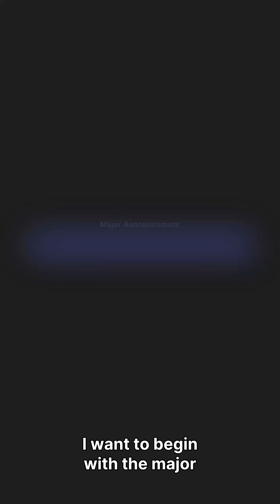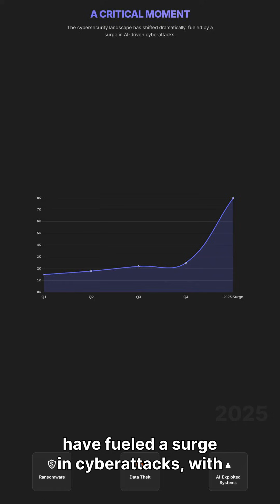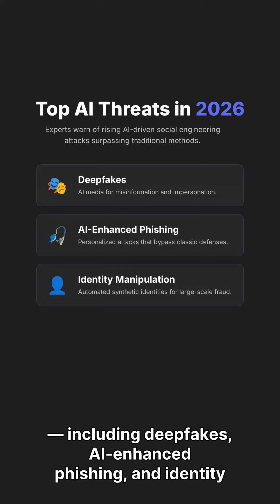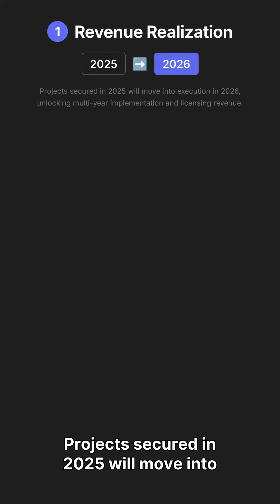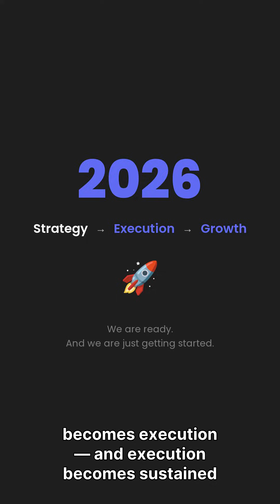VISM Visium Technologies Happy Holidays from CEO Mark Lucky Shareholder message!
Happy Holidays from Mark B. Lucky and Visium Technologies, Inc. is a provider of cyber security visualization, data analytics, and automation. The Company is focused on digital risk management, cybersecurity, and technology services for network security, cloud, mobility solutions, and the Internet of things (IoT). The Company provides cybersecurity technology solutions, tools, and services to support commercial enterprises and government's ability to protect their data. Its TruContext technology, developed by MITRE Corporation and powered by CyGraph, provides visualization, advanced cyber monitoring intelligence, analytics and automation to help reduce risk, simplify cyber security and deliver better security outcomes. Its solutions are used in various sectors, such as the financial sector, healthcare, and others
VISIUM TECHNOLOGIES, INC.

Visium Technologies, Inc.'s strategic pivot to become a pure-play Artificial Intelligence (AI) company, focusing on the launch of its proprietary platform, TruContext™. TruContext is described as the "First Fully Transparent Agentic AI Platform," designed to eliminate "hallucinations" and provide verifiable, mission-critical intelligence for highly regulated sectors such as defense, cybersecurity, and critical infrastructure. The material emphasizes that this Agentic AI allows the platform to reason, plan, and execute complex tasks with full explainability and audit trails, setting it apart from traditional "black box" AI solutions. Furthermore, the documents, including a press release and LinkedIn updates, highlight the company's aggressive strategy to capture market share in the rapidly expanding AI-as-a-Service (AIaaS) market, addressing escalating cybersecurity threats within the context of massive global data center and AI infrastructure investment.